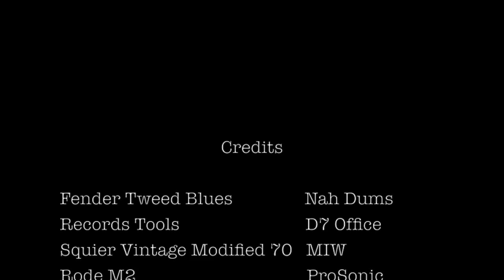Officail Audio New Single / Sorry Mam.. I'm Blues - Gap Saisanim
ดนตรีบลูส์เป็นดนตรีที่ผมคิดว่าฟังง่ายและเล่นยากมากที่สุด เมื่อเวลาผ่านไปจึงรู้ว่าบลูส์เป็นดนตรีที่ครอบครองเอาหัวใจของผมไว้ เวลาที่ผมทุกใจ ทุกข์กาย มีปัญหาผมมักจะหันหน้าเข้าหาดนตรีบลูส์เสมอๆ จึงเกิดไอเดียที่อยากจะเล่าเรื่องราวดนตรีบลูส์ในแบบของผม จากที่ผมเคยผ่านประสบการณ์มากับมันในช่วงระยะเวลาหนึ่งเท่านั้น จากนี้เป็นจุดเริ่มต้นที่ผมจะเข้าใจมันมากขึ้น

แก็ปสายสนิม
อัลบั้ม Back To Cool
เพลง Sorry Mam...I'm Blues
"ครั้งยังเป็นวัยรุ่นต้นๆ ผมเริ่มฟังดนตรีบลูส์จากเหล่าศิลปินดังหลากหลายท่าน และบอกตามตรงว่าได้รับอิทธิพลมามากจากคุณพ่อในสายบลูส์เหล่านั้น วันหนึ่งผมเจอว่ามีข้อความหนึ่งในหน้าเวปเพจของบุรุษบลูส์ผู้ยิ่งใหญ่ กล่าวว่า "ขณะที่ผมเจอหญิงสาวเหล่านั้นที่กำลังกรีดร้องส่งเสียงให้กับเอลวิส ถ้าถึงเวลาผมขึ้นเวที คำเดียวที่ผมอยากจะบอกเค้า คือ I'm Blues" บุรุษผู้กล่าวนี้ คือ B.B.KIng
และนี่คือเป็นที่มาของเพลงนี้
Sorry Mam..I'm Blues